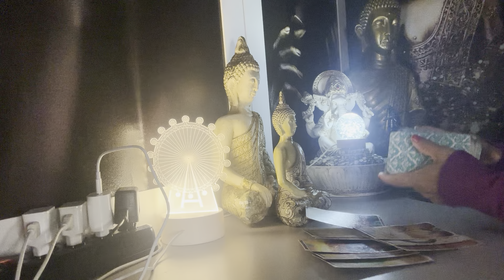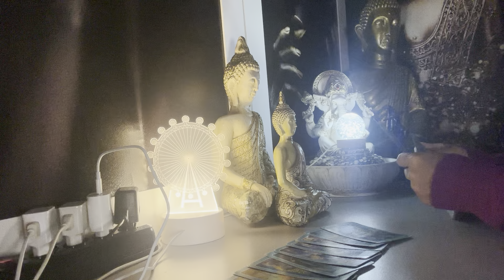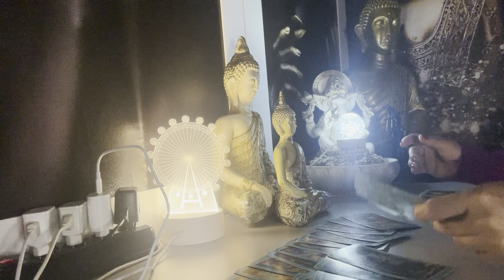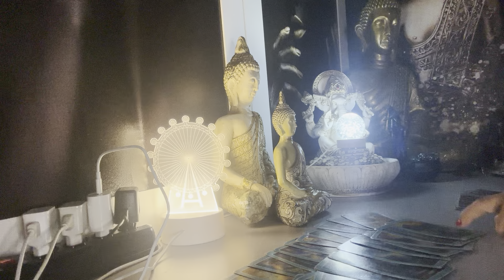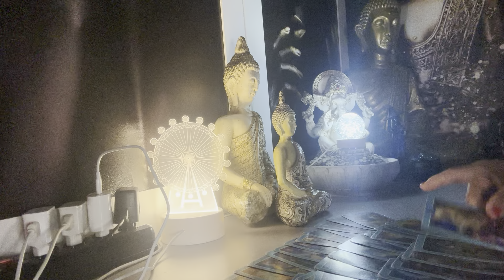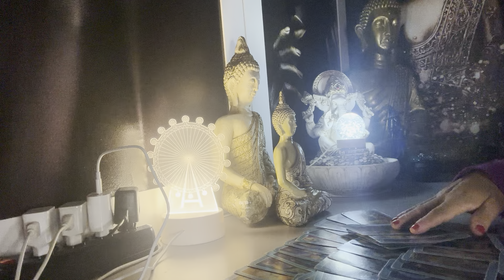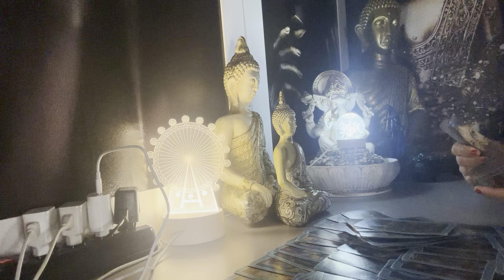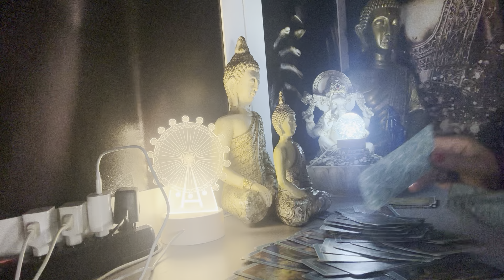GÊMEOS ♊️ 🧿12/09/2024 - ALGUÉM VAI TE OFENDER COM PALAVRAS...